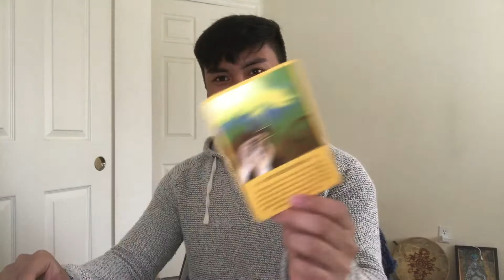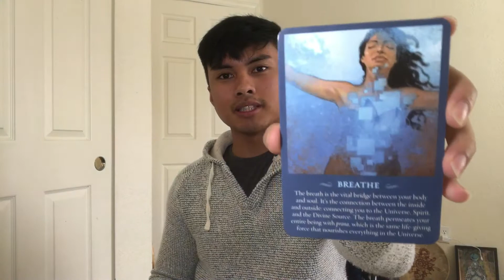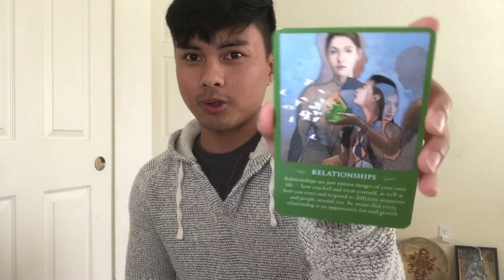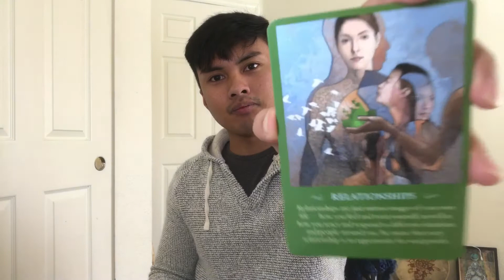☾Intuitive Card Reading for February 11-17 2018 | HolisticAlchemy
Intuitive Card Reading for this week of February 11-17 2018. New Moon on the 15th of Thursday and it marks the Year of the Dog.

Deck: The Messages Spirit Daily Guidance Oracle Deck by John Holland